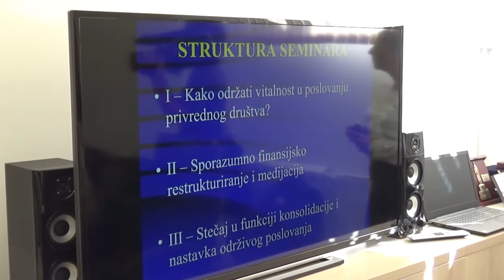Parlament privrednika Pirot 16.10.2019.